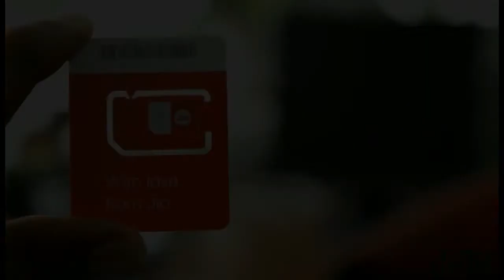Reliance New 4G Volte Mobile Cost Rs.999/- || Motion Picture